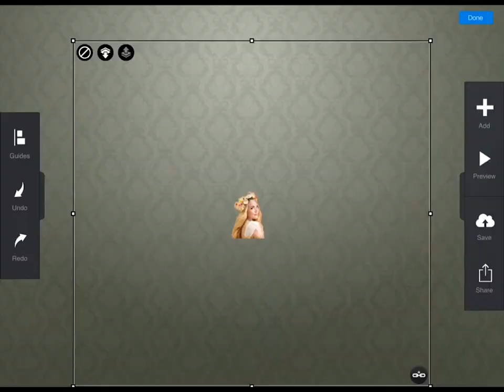FlowVella - Interactive Presentation App for iPad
FlowVella is interactive, multimedia presentations for the classroom, the boardroom or even in a museum. With students, teachers, marketers, sales people, curators, influencers and people just like you using it every day and growing. FlowVella is not about the 'slide deck', it's about presentations that are interactive, full of content, like video, images, and now audio.

Dare to not make another boring simple slide to the right presentation.